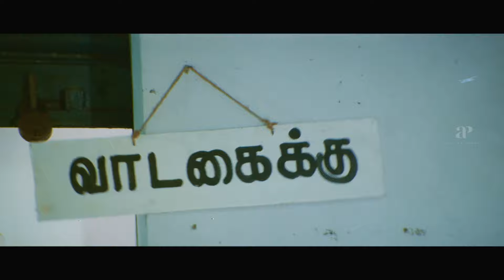Chithiram Pesuthadi Super Scenes | Will Narain's transition to good person go smoothly?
apinternational Will Narain's transition from a henchman to a good person go smoothly?. Watch chithirampesuthadi movie superscenes ft. narain bhavana kadhaldhandapani delhiganesh mahadevan raviprakash sathyapriya directed by mysskin while sundarcbabu composed music. Chithiram Pesuthadi is a 2006 Indian Tamil-language romantic action drama film written and directed by Mysskin in his directorial debut. The film stars Narain and Bhavana, both making their debuts in Tamil cinema industry. The film's score and soundtrack are composed by Sundar C Babu with cinematography by Mahesh Muthuswami and editing by M. Kasi Viswanathan.

Synopsis:

A henchman changes character for the love of his life but is later involved in a controversy that changes everything. Will he win her back or will he have to live with it entails the rest of the story!

Movie Credits:

Directed by: Mysskin
Written by: Mysskin
Produced by: S. N. Ezilan, Lv SrikanthLakshman, V. Vijayan
Starring: Narain, Bhavana
Cinematography: Mahesh Muthuswami
Edited by: M. Kasi Viswanathan
Production company: Dreambridge Productions
Distributed by: Aascar Films